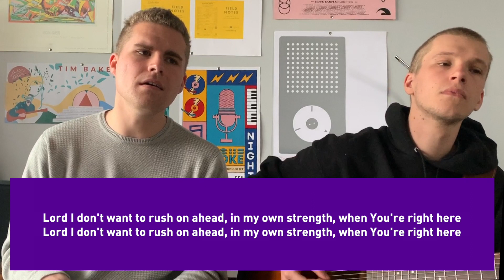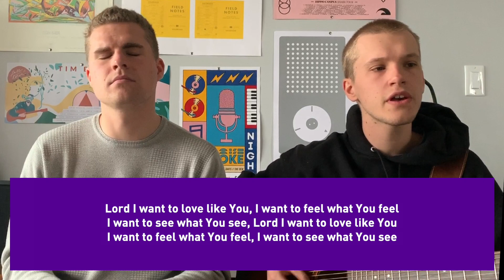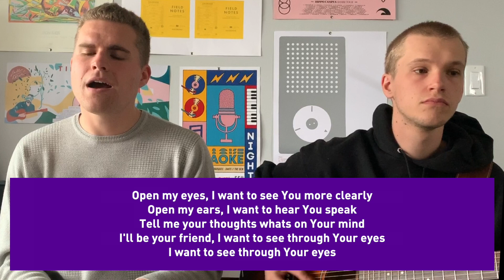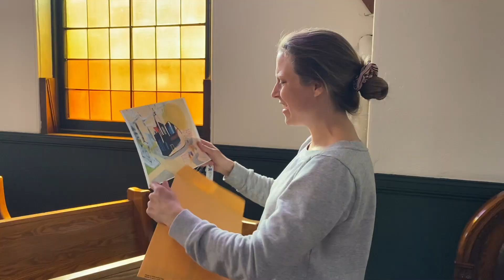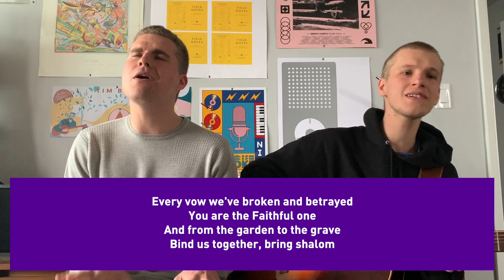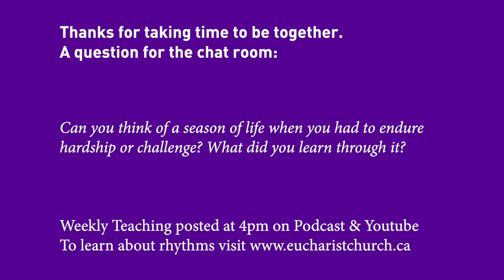Eucharist Church Sunday Service | May 3, 2020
This is the Eucharist Church Sunday Service video. During this season of physical distancing we will continue to gather Sunday's at 3pm, on this YouTube channel, to watch and engage in a simple liturgy together online.

Our weekly "teaching" will go live on our YouTube channel at 4pm. You can also download the Eucharist Church Podcast wherever you get your podcasts.